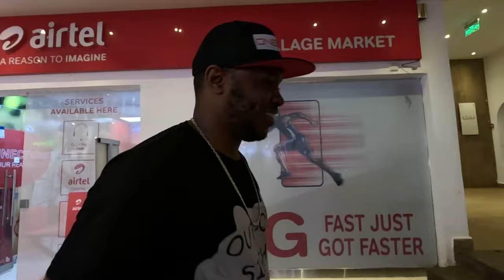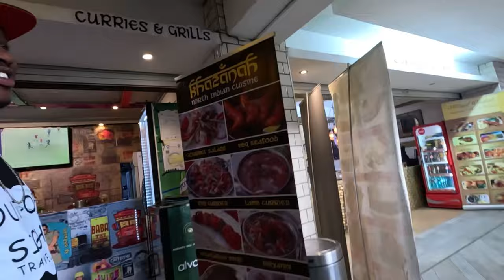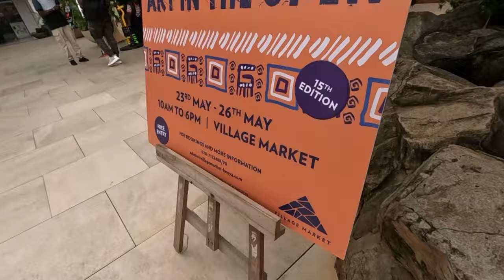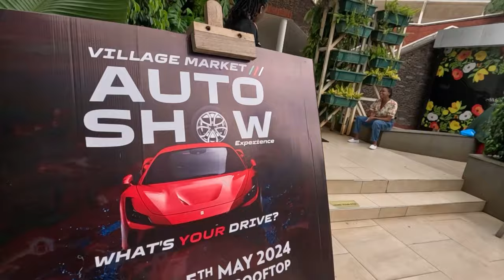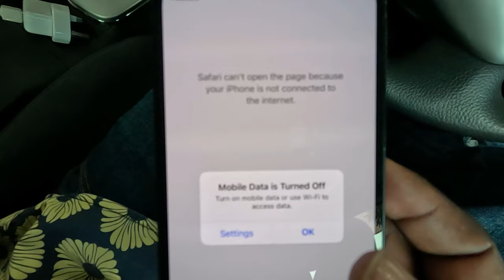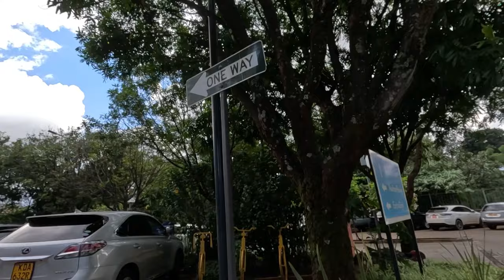Brand New Car Surprise !!! Nairobi Kenya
Hello everyone, i hope you enjoy this video, brand new car surprise in Nairobi the capital city of kenya